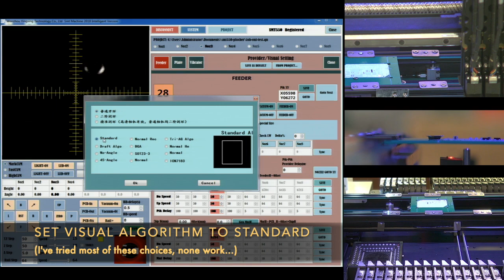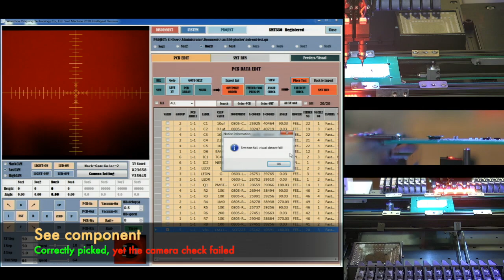SPCoast SMT550 Issue 2020-03-01 Not recognizing SOT223-3 components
My SMT550 is not recognizing SOT223-3 components with the high speed camera.  This video is for Jim @ YX so he can suggest alternatives...